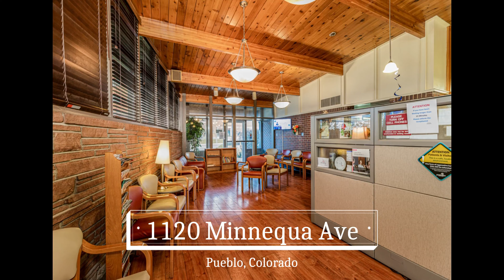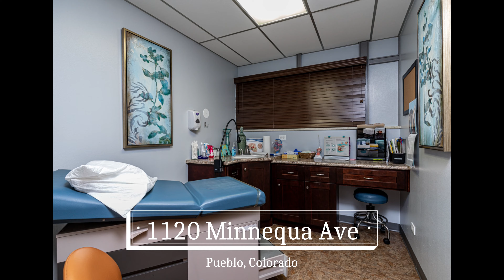1120 Minnequa Ave Pueblo CO 81004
1120 Minnequa Ave Pueblo CO 81004